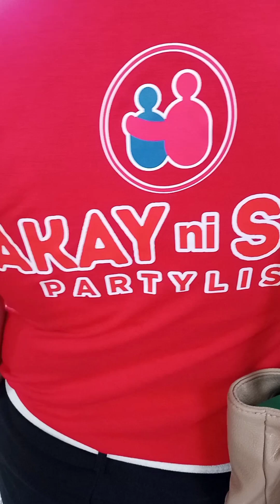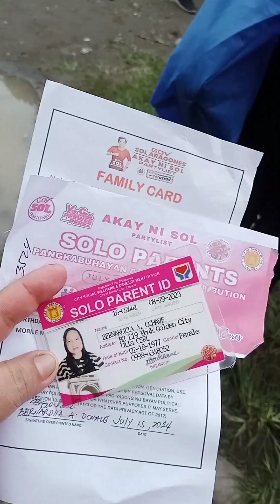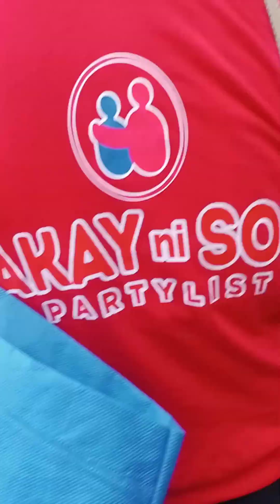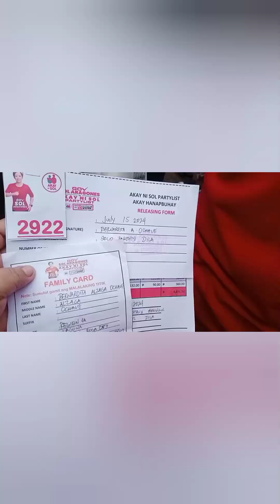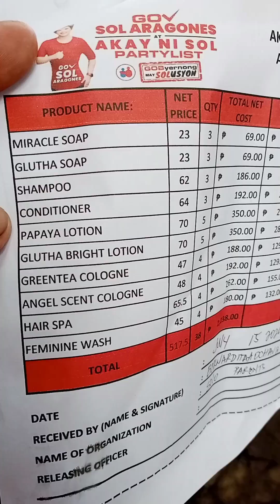Laban lang para sa Pangkabuhayan Package😅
Na experience Ng Lola Niyo Ang mahabang pagpila para lang makakuha Ng Pangkabuhayan Package na Akay Kay Sol , kahit sobrang pagod ,gutom at Hilo nagpapasalamat pa din Ako at isa Ako sa nakakuha Ng pangkabuhayan package , share ko Lang itong video na ito para sa sunud ay maiwasan na natin Ang mga ganitong karanasan sa Buhay 😅 Hindi masama Ang tumulung sa kapwa pero sana sa pagyulong Ng madaming tao sana ay Yun na aayun lang para sa bawat isa Ang kabuhayan na itutulong para maging itoy kapakipakinabang sa Buhay Ng bawat isa☺️
Salamat po ng madami Gov Sol Aragones